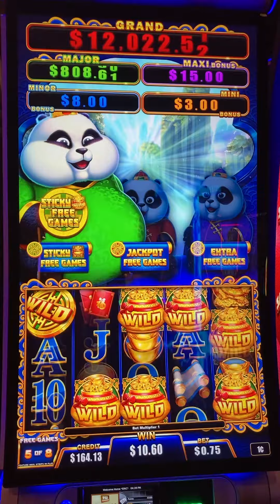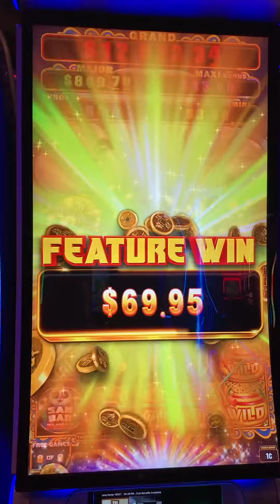San Bao Pandas Sticky Free Games #3 at Barona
San Bao Pandas was great this time.
At a minimum bet of $0.75